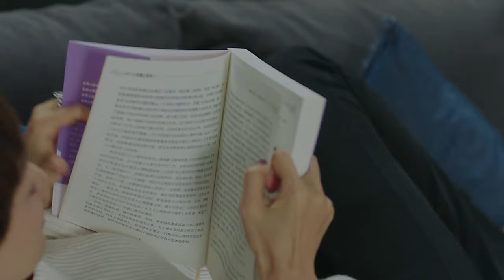MULTISUB《总裁的挚爱娇妻/ Boss‘s Beloved》▶E 24 💋全职富太太惨遭老公背叛，沦为弃妇，为生活重返职场💐在闺蜜和男友帮助下华丽逆袭，走上人生巅峰🤳杨幂 靳东 马伊利 袁泉#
Synopsis:
The play tells the story of a stay-at-home wife who lives a comfortable and comfortable life and everything goes back to zero after she divorces her husband. With the help of her best friend and her boyfriend, she breaks out of the predicament, enters the workplace, and moves towards the next stage of her life as she grows up.

Ringkasan:
Drama tersebut bercerita tentang seorang istri yang tinggal di rumah yang menjalani kehidupan yang nyaman dan nyaman dan semuanya kembali ke nol setelah dia menceraikan suaminya. Dengan bantuan sahabat dan pacarnya, dia keluar dari kesulitan tersebut, memasuki tempat kerja, dan bergerak menuju tahap berikutnya dalam hidupnya seiring dengan pertumbuhannya.

Sinopsis:
La obra cuenta la historia de una ama de casa que vive una vida cómoda y cómoda y todo vuelve a cero después de divorciarse de su marido. Con la ayuda de su mejor amiga y su novio, sale del apuro. ingresa al lugar de trabajo y avanza hacia la siguiente etapa de su vida a medida que crece.